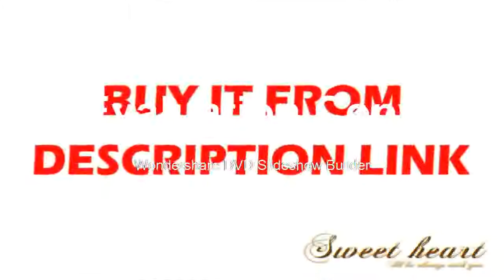Continues Zoom simul focal Trinocular Stereo Microscope+21MP HDMI Camera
Product On Aliexpress

Brand Name:EakinsDrawtube:TrinocularMagnification Ratio:500X & UnderTheory:Stereo MicroscopeMaterial:MetalFeatures:High Definition